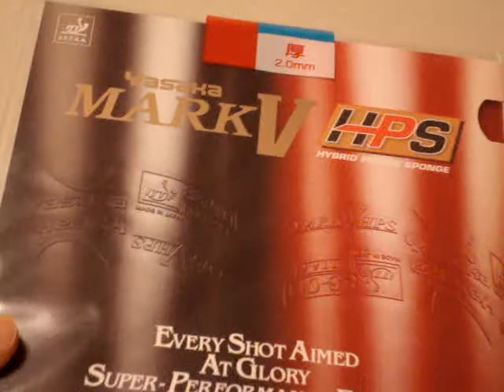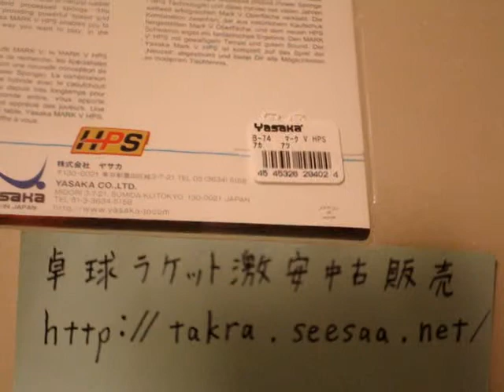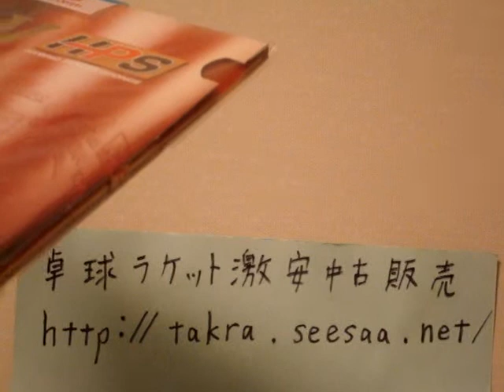マークファイブHPSの卓球ラバーレビュー 中学生や初心者にもおすすめ動画講座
マークファイブHPSの卓球ラバーレビューをします。
マークVHPSはマークVをもっと弾むようにした性能です。
初心者にもわかりやすいおすすめ動画講座です。
動画見たよ or いいね or 少し役に立った という方はコメントやグッドボタンお願いします。（＾＾）